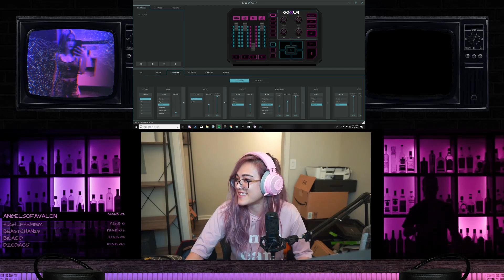Twitch Highlights :) OMG MUST WATCH. YOU WONT BELIEVE THIS?!?!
Did I clickbait right?

Music in Into
You Don't Own Me by Grace and G-Eazy

Video Editor
CatMitt